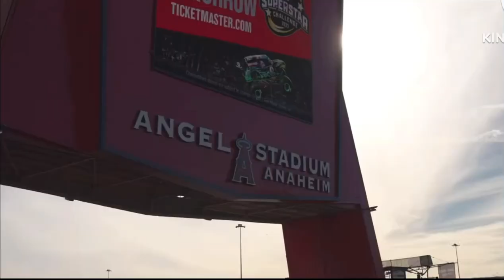Way Too Early 2024 Angels Hype